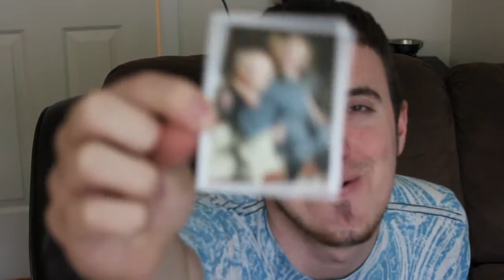Diablo 3, Vokle, and LA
Just keeping you informed with my wonderful life! I have my next interview with Vokle this Friday!